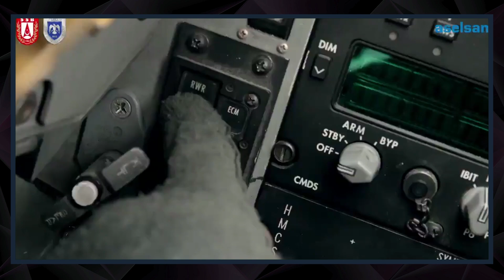CUMHURBAŞKANI ERDOĞAN DEVREDE! 20+20 SAVAŞ UÇAĞI ALIYORUZ! SAVUNMA SANAYİ